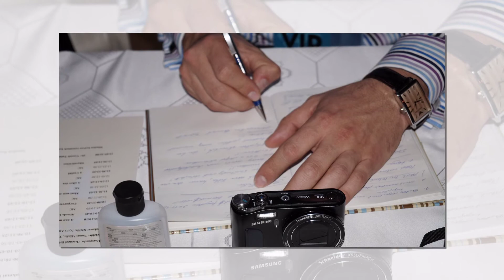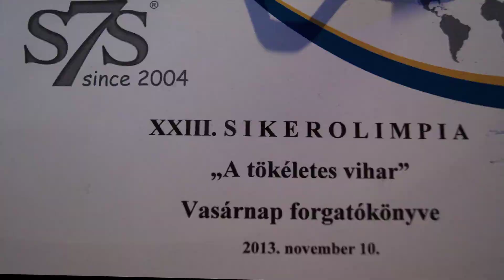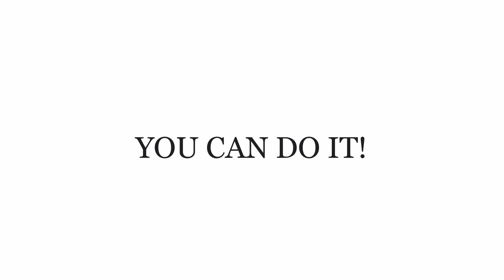Miskolc 2013 November